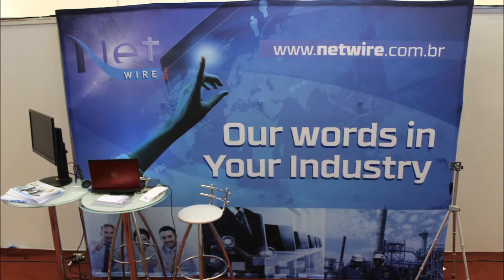Conheça a Feira de Recrutamento Talento Unicamp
A Netwire, em parceria com o Núcleo de Empresas Juniores da Unicamp, participou de uma das maiores e mais tradicionais feiras de recrutamento do estado de São Paulo, a Talento.

O evento aconteceu no dia 10 de setembro, no Ginásio Multidisciplinar da Unicamp em Campinas (SP) e contou com a exposição de 63 stands de empresas de grande prestígio na região, todas reunidas para a orientação e divulgação de oportunidades de estágio e trainee.